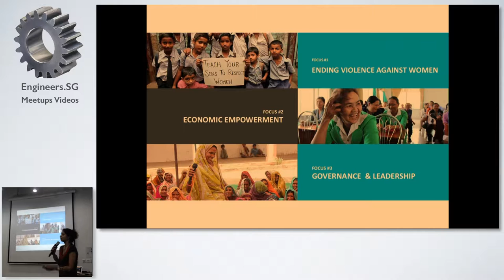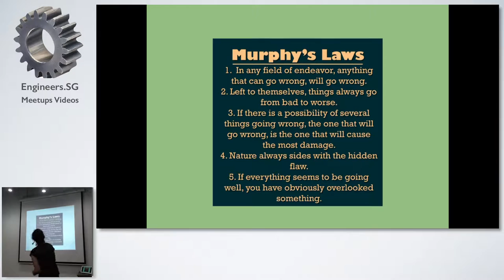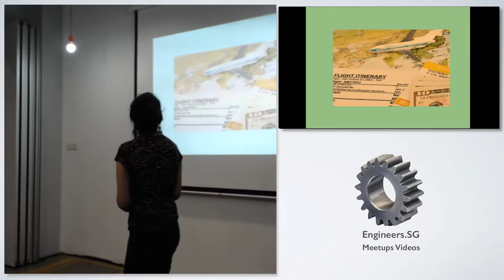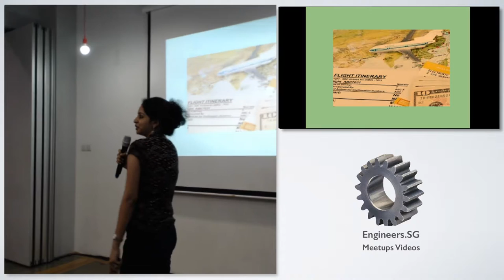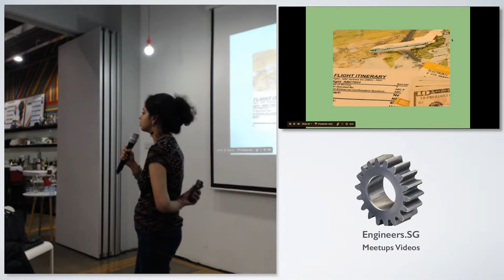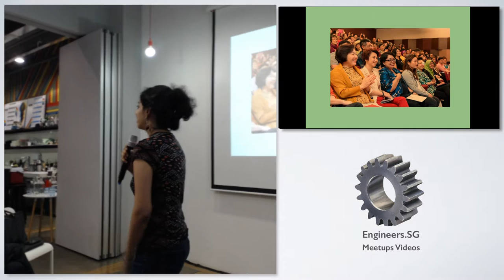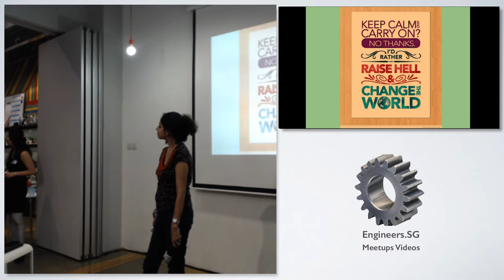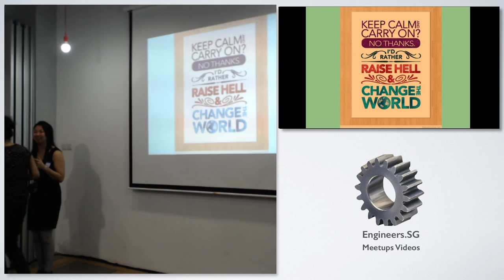Mrinalini Venkatachalam - Fuckup Nights Singapore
Speaker: Mrinalini Venkatachalam, Head of Public Education and Youth Initiatives for UN Women (Singapore)

Mrinalini Venkatachalam aims to empower disadvantaged women through generating widespread awareness. As Head of Public Education and Youth Initiatives at the Singapore Committee for UN Women, she coordinates activities that shine a light on oft neglected women’s issues such the many roles of women in society, respect for migrant women in the house, the incidence of violence against women, trafficking of women and children and other issues that affect us all. Mrinalini also sits on the boards of One Singapore, an organization dedicated to raising public awareness and taking concrete actions to create The World We Want and Make Poverty History and Primetime, a network that empowers professional women in Singapore, by providing opportunities to build knowledge and skills, develop strong and collaborative networks and to contribute to community outreach programmes.